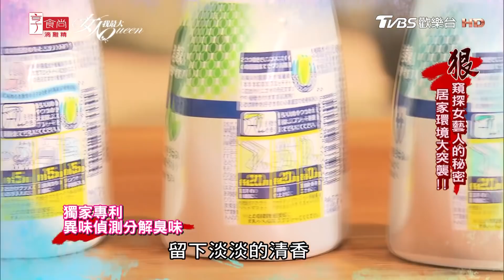女大老師爭相推薦的織物除臭剋星！過年大掃除就用他來一噴清新！女人我最大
💢大掃除最怕遇到難清洗的織物😱
凱文老師介紹你用

玉米由來天然成分🌽 真正分解異味 99.9%除菌超安心👍
日本生產直送 台灣就能買到！

『唐綺陽 開運』12 星座之最XX的是誰？